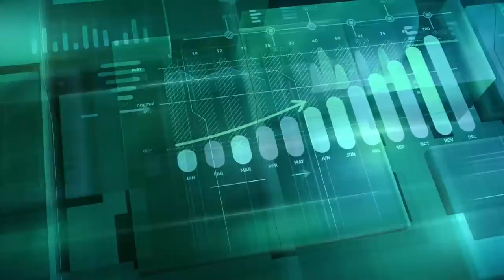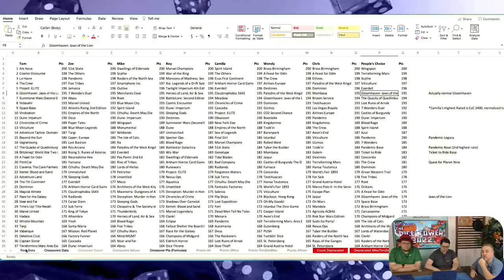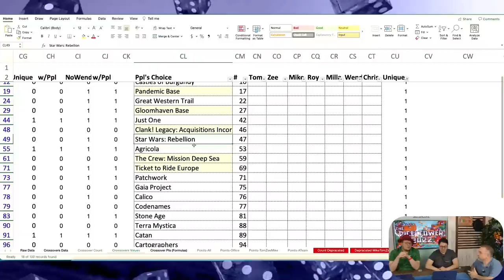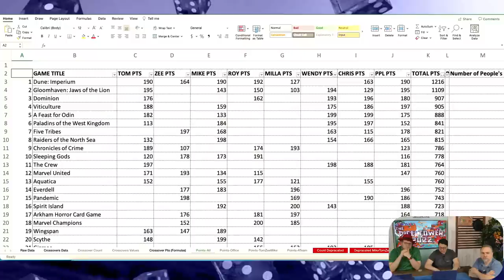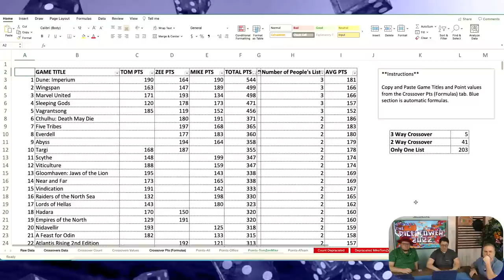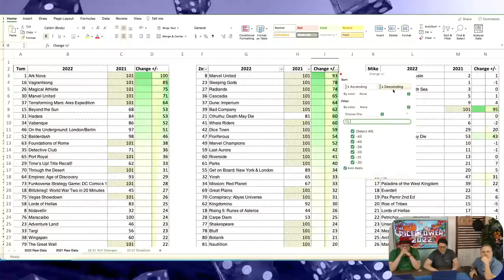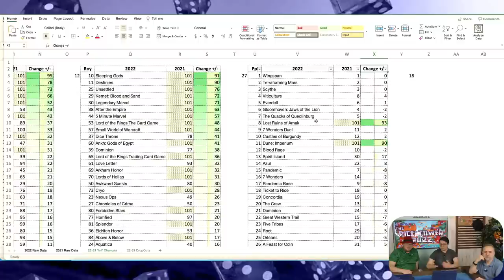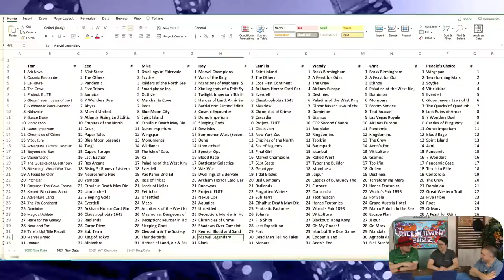Analyzing the 2022 Top 100 Games of All Time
The Dice Tower takes a look a look through the data for all seven staff members and the people's choice of  the Top 100 Games of All Time for 2022.